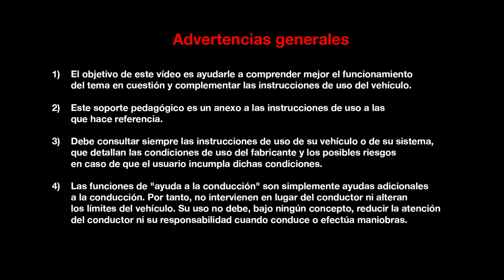Vista general de los accesorios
Talisman